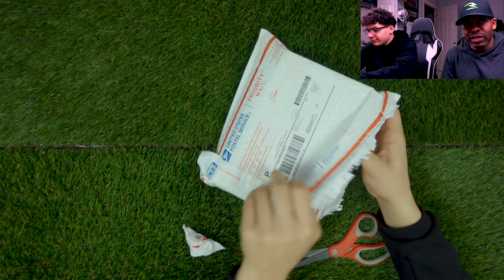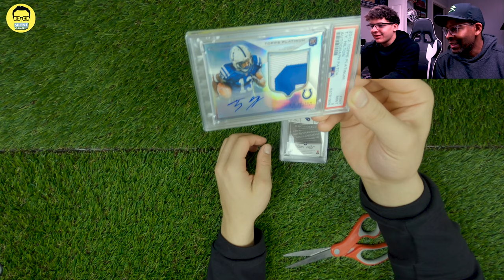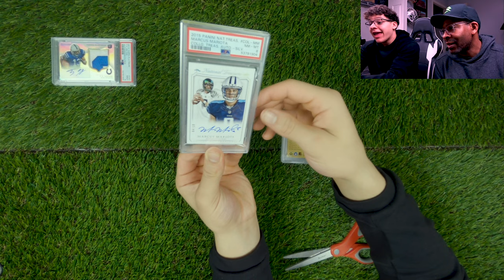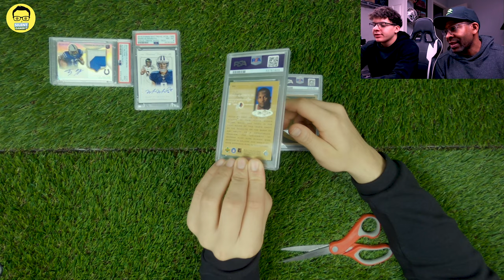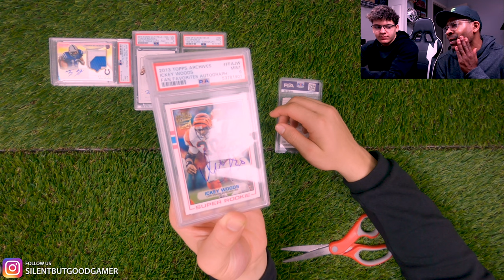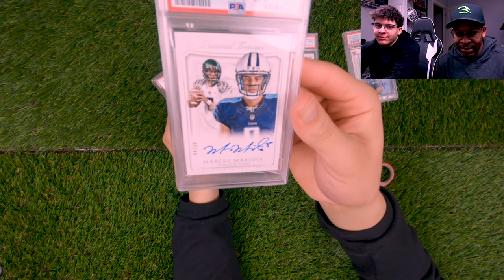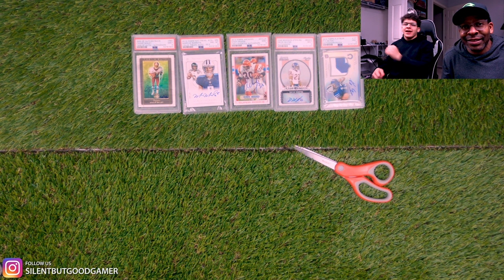Blind PSA Reveal! PC Rookie Auto PSA Blind Reveal? Devin Hester, Mariota, and Hall Of Fame Players.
In this Football Blind PSA reveal we have submitted rookie autographed cards from our PC and investment cards that include Devin Hester, Mariota, Champ Bailey and NFL players. We have our fingers crossed that PSA blessed us with some PSA 10 on this Blind PSA reveal. Let us know below how you have fared with your PSA grades or Blind PSA reveals you have done.